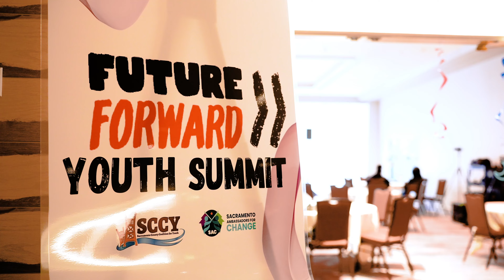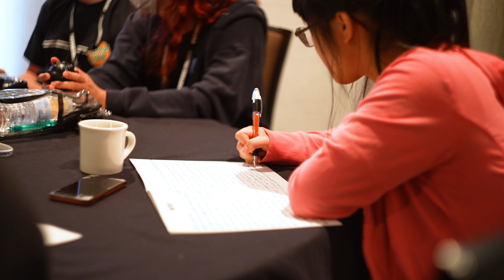2023 Future Forward Youth Summit